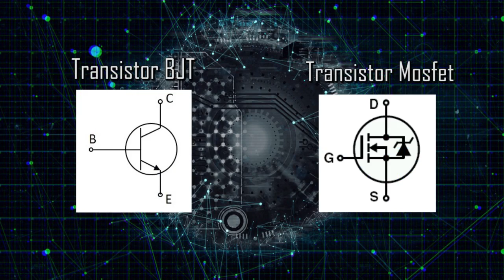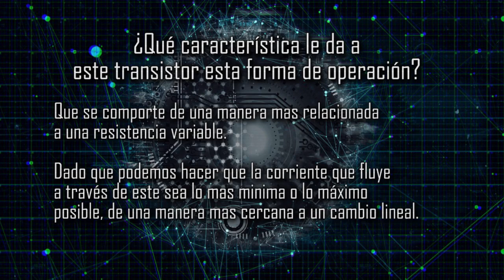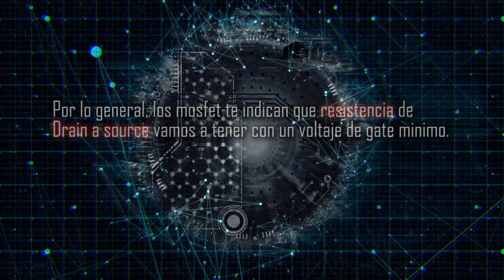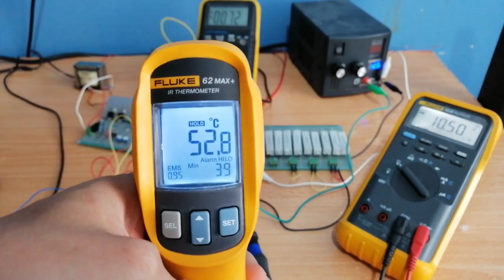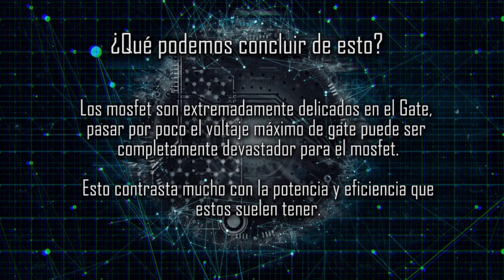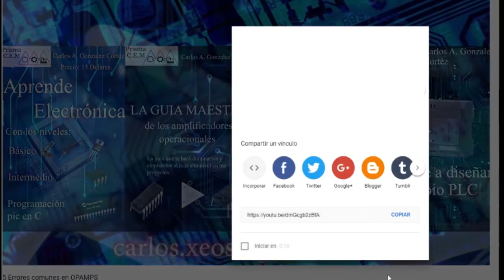Transistores - diferencia principal entre bipolar y mosfet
Consigue la nueva revista transient wave y los 5 libros en nuestra página web oficial: